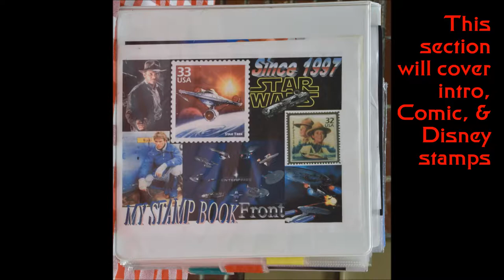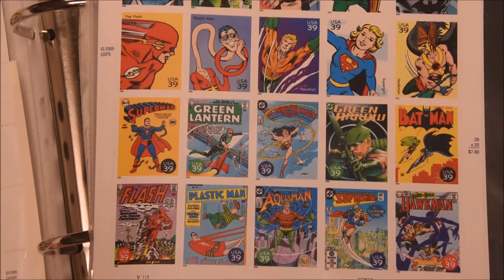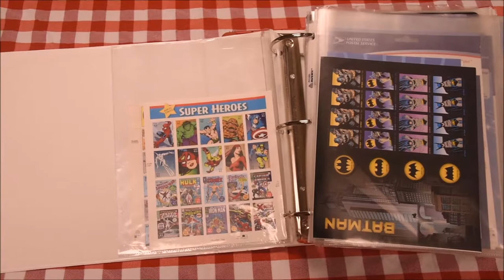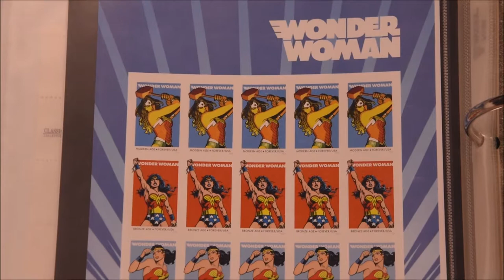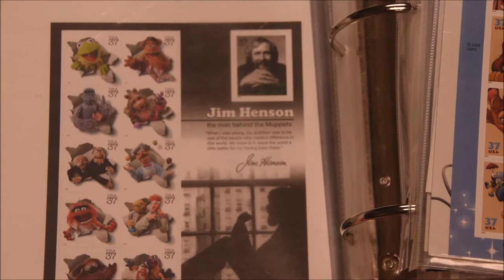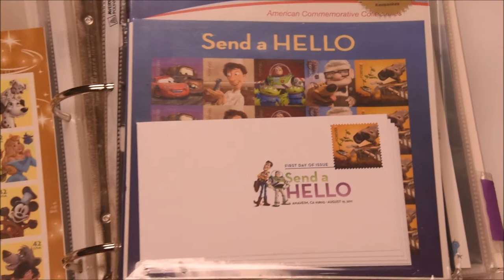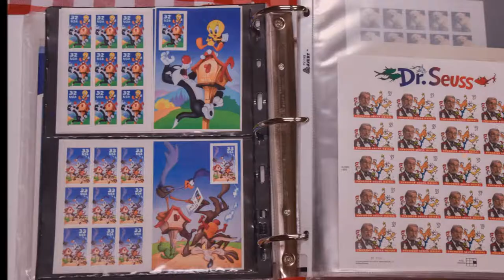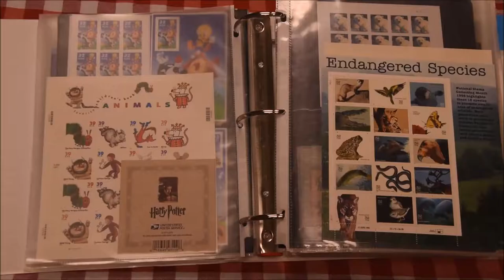Stamp Collection Part 1 introduction 2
This is my introduction to my stamp book. I  Filmed this video on Saturday June 17, 2017. This video includes the origins of my stamp collection, The Comic Book stamps, News Paper Comic stamps, Disney Stamps, The Muppets, Harry Potter, to name a few.